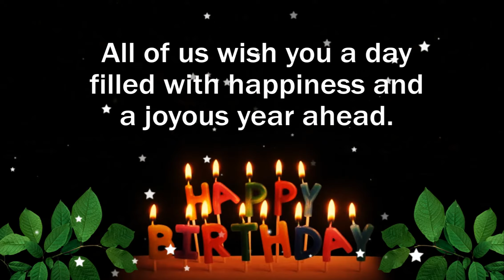Happy Birthday to you, Happy Birthday to you quotes, Happy Birthday, Happy Birthday to you song